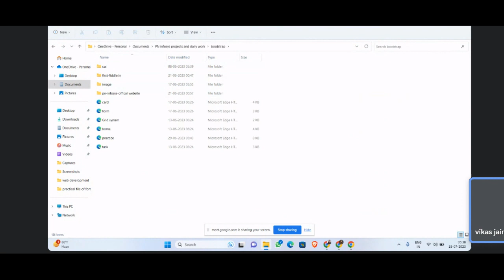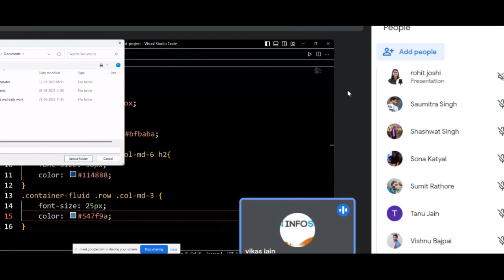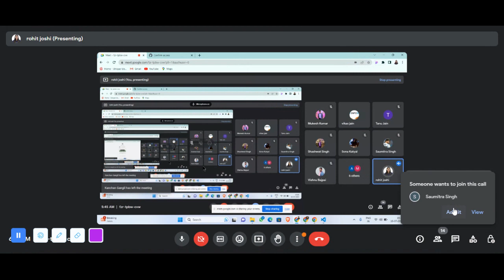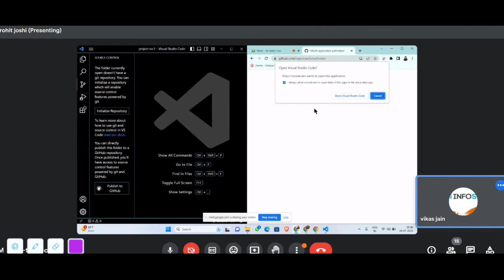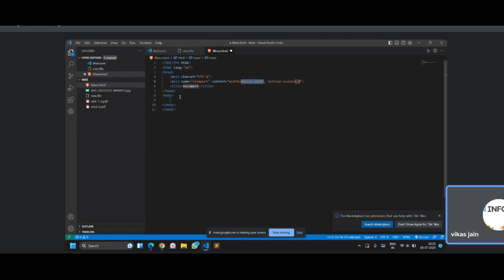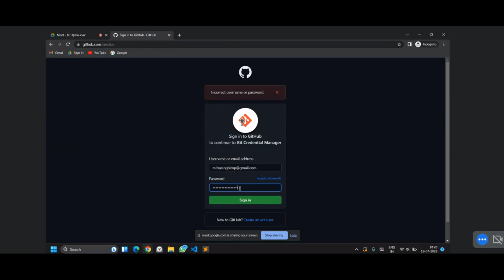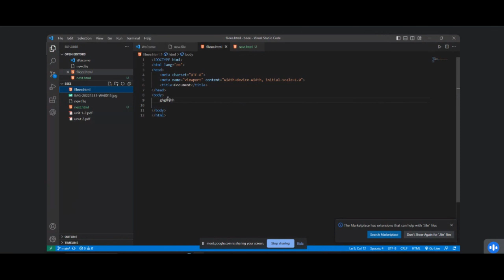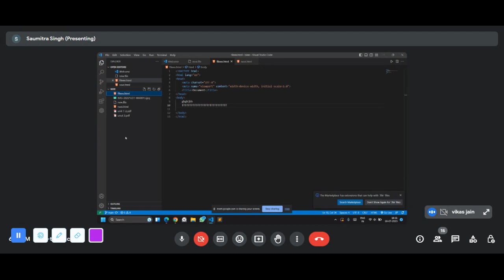github part 2 hindi